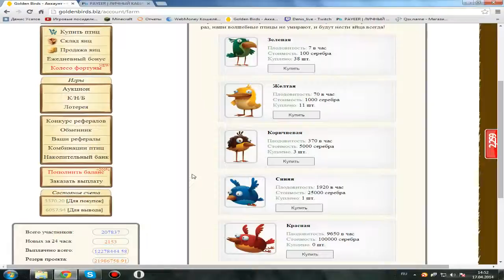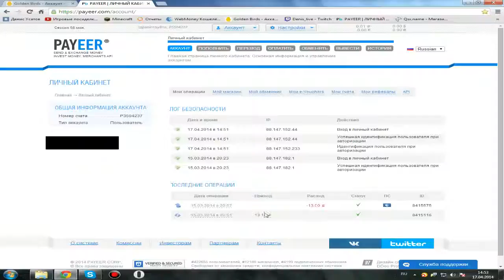GoldenBirds Вывод денег 1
Вы готовы начать зарабатывать

реальный проект для заработка денег в Интернете. Здесь каждый может начать зарабатывать играя каждые 10 минут с минимальными вложениями, или вообще без вложений!

Golden Birds - экономическая игра с возможностью вывода денег на платёжные системы QIWI и Payeer.

За рубли вы покупаете игровую валюту - серебро, на которое можно купить 5 видов птиц.

Эти птицы приносят вам яйца каждый час. Яйца можно продавать за серебро.

Курсы обмена: 1 рубль = 100 серебра,
100 яиц = 1 серебро.

Самая плодовитая красная птица она приносит 9650 яиц в час.

Птицы покупаются навсегда и не пропадают. Проект выплачивает деньги вот уже 336 дней.

РЕКОМЕНДУЮ ПРИСОЕДИНИТЬСЯ!

Чтобы начать зарабатывать Вам нужно:

1) Купите птиц, они будут нести вам яйца.
2) Яйца будут накапливаться на складе, собирайте их.
3) Продавайте яйца и получайте за них серебро.
4) Обменивайте серебро на реальные деньги, либо покупайте больше птиц, чтобы они приносили вам еще больше прибыли.
5) Выводите деньги, и тратьте их на свое усмотрение.

Если у вас нет даже 100 руб, то это не проблема!

Вы можете просто каждый день заходить на сайт, получая ежедневный бонус и тем самым вы накопите себе на птицу.

И ещё, деньги выводятся моментально!

Более подробно вы можете узнать всё на официальном сайте Golden Birds.

Прямо сейчас Регистрируйтесь и ЗАРАБАТЫВАЙТЕ!

Приглашайте в игру своих друзей и знакомых.